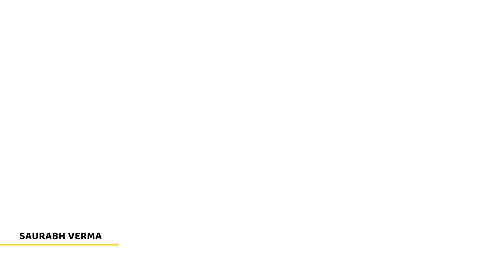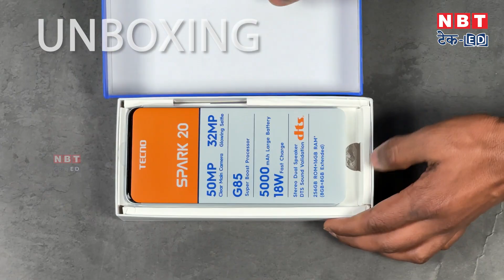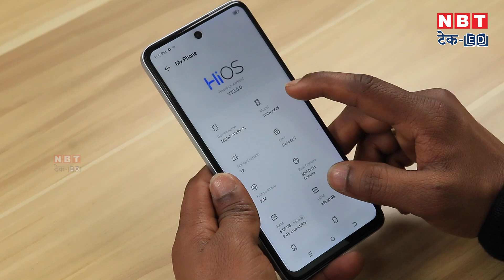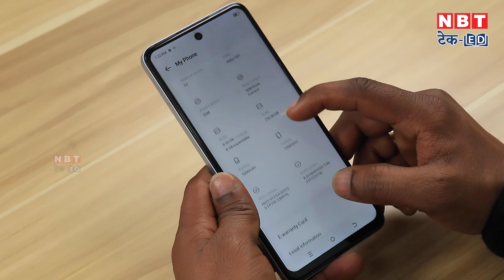Tecno Spark 20 Unboxing: इससे सस्ता और क्या चाहिए? | NBT Tech-Ed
The Tecno Spark 20 smartphone has a 6.56-inch dot in display. 90Hz refresh rate support has been provided in the phone. Dual stereo speaker support is provided in the phone. The phone  supports Mediatek Helio G85. The phone has a 5000mAh battery. An 18W adapter is provided in the phone. The phone has a 50MP camera. Also, a 32MP selfie camera is provided.

Tecno Spark 20 स्मार्टफोन में 6.56 इंच डॉट इन डिस्प्ले दिया गया है। फोन में 90Hz रिफ्रेश रेट सपोर्ट दिया गया है। फोन में ड्यूल स्टीरियो स्पीकर सपोर्ट दिया गया है। फोन Mediatek Helio G85 सपोर्ट दिया गया है। फोन में 5000mAh बैटरी दी गई है। फोन में 18W एडॉप्टर दिया गया है। फोन में 50MP कैमरा दिया गया है। साथ ही 32MP सेल्फी कैमरा दिया गया है।